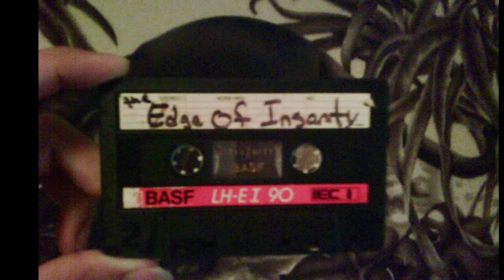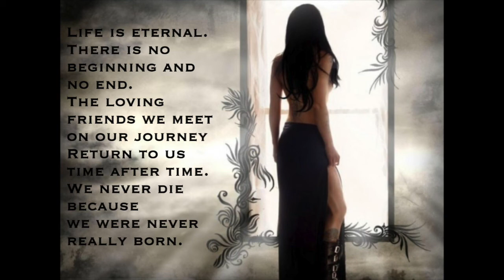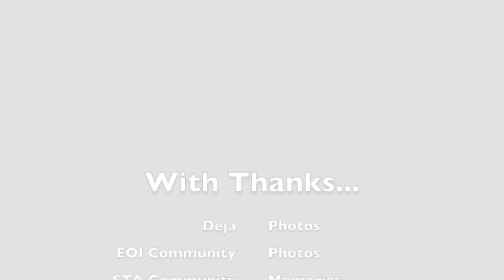For Theresa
A slideshow of Theresa's life from family photos and various reunions of friends and associates from her radio days. Photos courtesy of Deja and the EOI Community. Music: Wing by Patti Smith and Cradle Song by Shriekback.